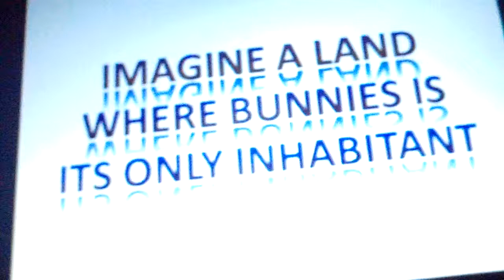Bunnies taking over Toontown trailer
This was my first animated project before I got my screen recorder.

This is going to be my first movie :) Sorry for the bad quality, i did another movie trailer,and for some reason, it was much better... lol the actual movie so far is much better than this, did episode one :) I will make the ppl actually hold the bow and arrow and stuff, sorry i was lazy for this